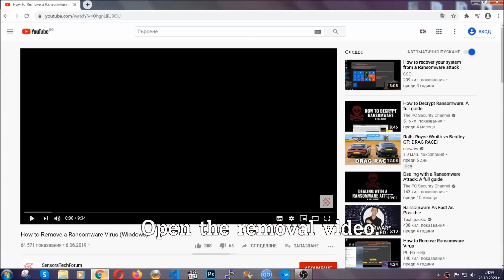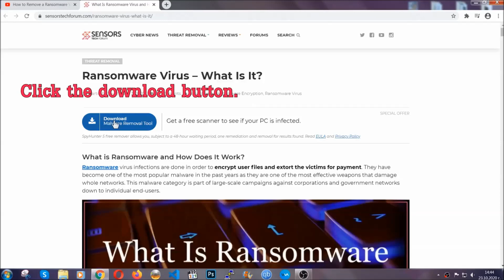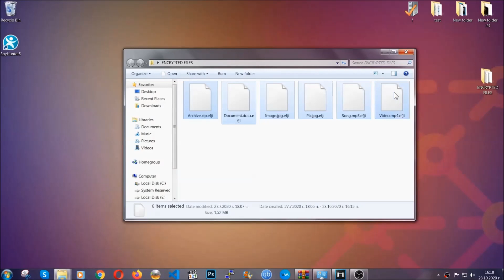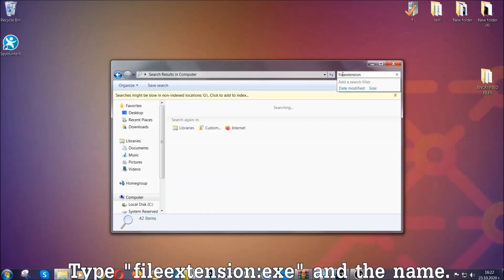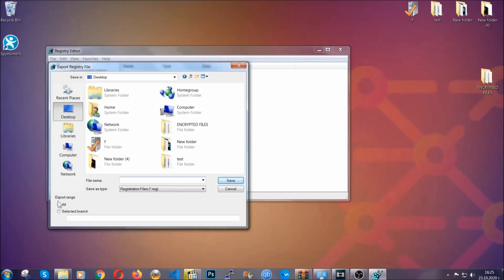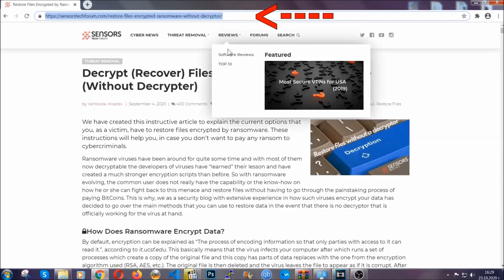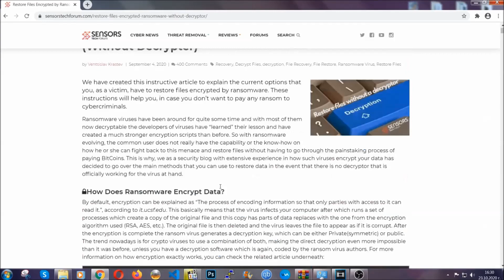DDSG Virus [.ddsg File] - Removal & Decrypt Guide [Free Fix]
00:00 Start
00:50 Automatic Removal
02:00 Manual Removal
05:13 File Recovery

DDSG is the name of files, locked by a dangerous ransomware virus. The Ddsg virus as we know it is a crypto infection that aims to lock your files and ask you to pay ransom in order to be able to use them again. The malware drops a _readme.txt file and leaves your important data with the .ddsg file extension. This virus is very dangerous as often the files it encrypts may contain online decryption keys which makes their recovery very difficult process. Read the article in this description or watch the video to learn more on what are your options to remove this virus and recover your files.